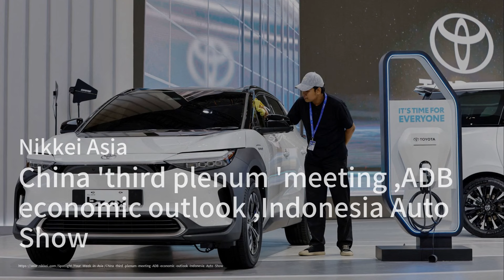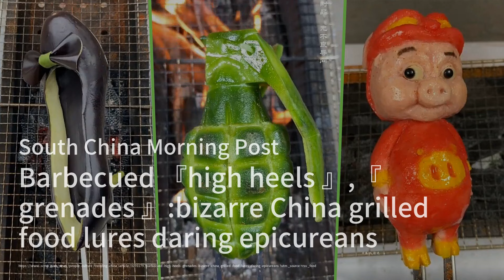中國第三次全會：解決房地產危機、消費疲軟與增長前景；全球領導人譴責針對特朗普的暗殺企圖；奇特燒烤風靡中國：高跟鞋、手榴彈樣樣能烤：華爾街電視簡報20240714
歡迎來到我們的《華爾街電視簡報》節目，我是你們的主持人:孟雨飛。今天的新聞內容豐富多彩，讓我們一起來看看吧！首先，我們來關注中國的第三次全會，這次會議將提供有關北京如何應對房地產危機、消費需求疲軟和增長前景減弱的見解。此外，中國還將公佈4月至6月季度的國內生產總值（GDP）數據及其他統計數據。接著，我們轉向美國，前總統特朗普在賓夕法尼亞州的一次集會上遭遇暗殺企圖，全球領導人紛紛譴責這起暴力事件，並對特朗普表示關心。最後，我們帶您了解一個有趣的飲食趨勢，中國的燒烤風潮越來越奇特，食物博主們展示了如高跟鞋、手榴彈等形狀的燒烤食品，這些視頻在抖音上獲得了近30億次觀看。請大家繼續收看詳細內容。